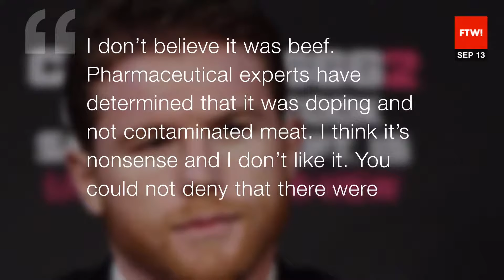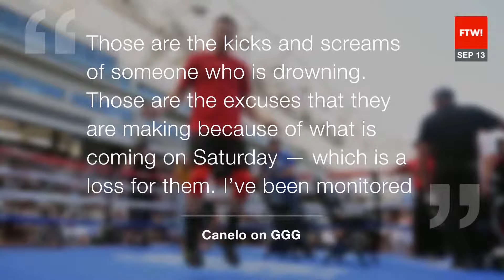Shocking Last-Second Reversals: WWE 2K18 Top 10 Any Sports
Seahawks rookie Michael Dickson is a punting god For The Win.
Never give up! It may look like it's all over for your favorite WWE Superstars, but watch as they reverse what could have been a painful maneuver into their own offense!